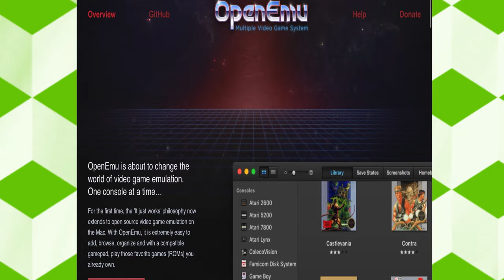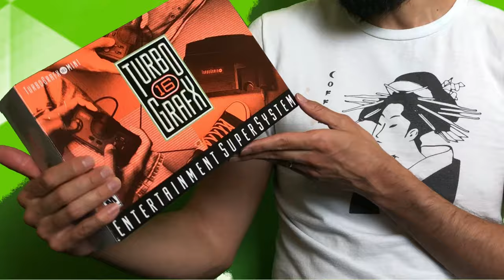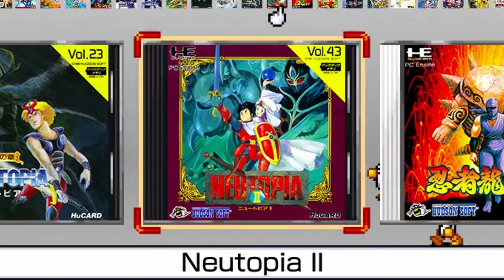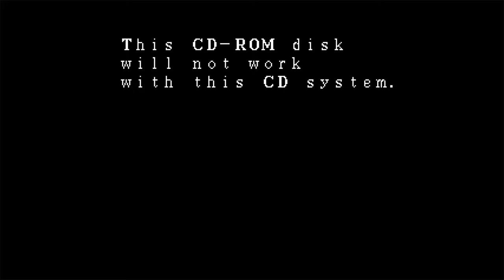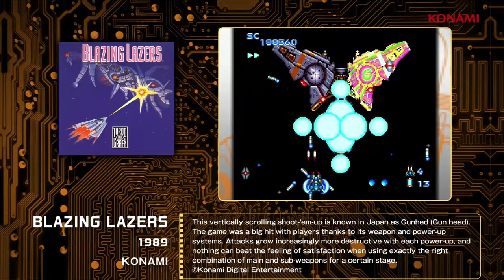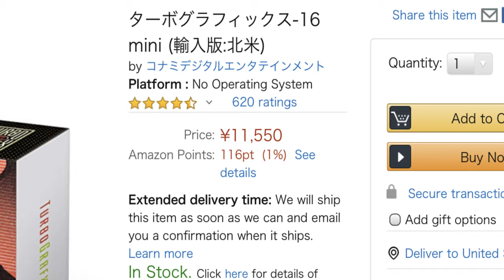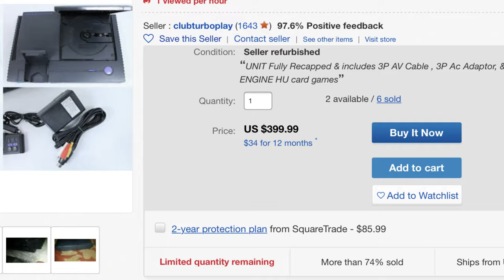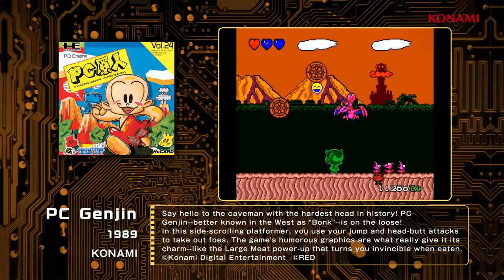Konami’s TurboGrafx-16 Mini is a wondrous window into console gaming’s golden age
It’s finally here! The TurboGrafx-Mini has been released in Japan after 9 months of waiting. but was it worth the wait? Find out in our detailed review where we exam every aspect of the new plug-b-play, from its physical composition, to its software, menus, and even the cost.

- CCP Management

Also, check out My Life in Gaming’s excellent coverage of the PC Engine Mini for an in depth examination about how the emulation turned: